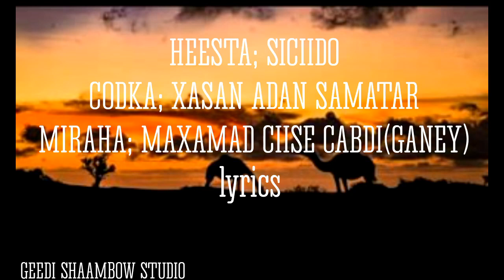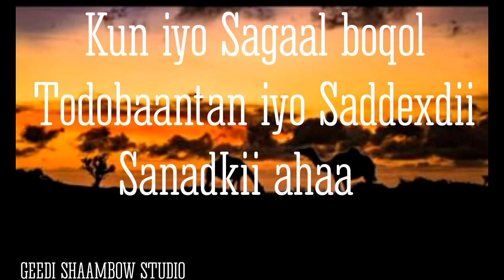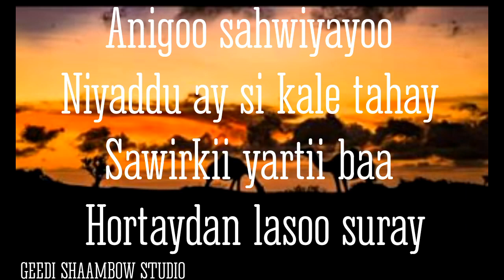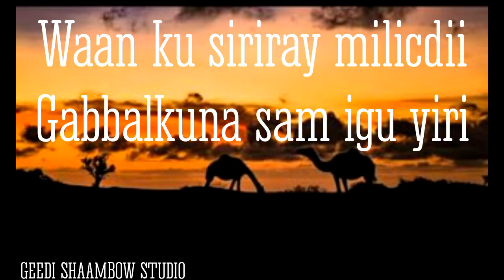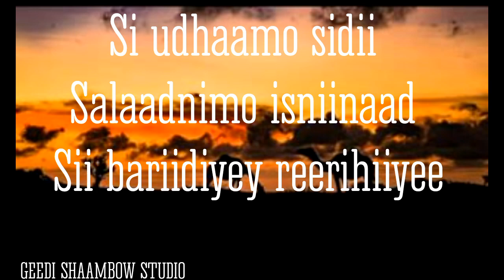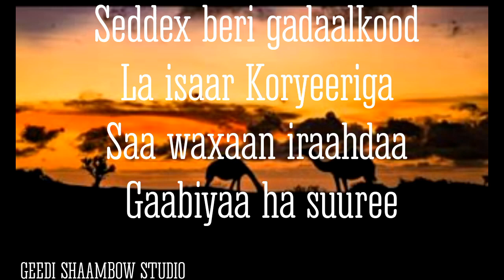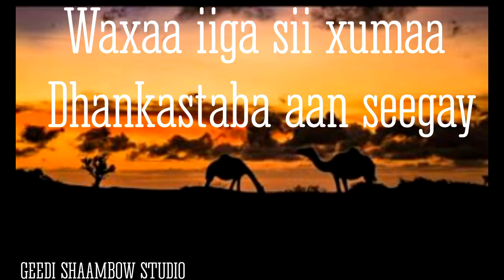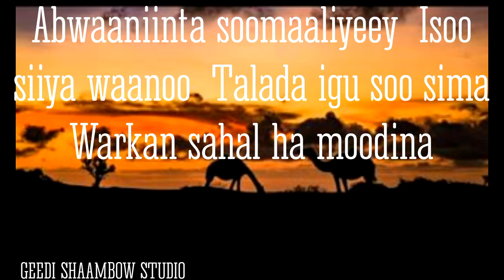HEESTA SICIIDO CODKII XASAN AADEN SAMATAR. MIRIHII MAXAMAD CIISE CABDI GANEY (CIISA GANEY)